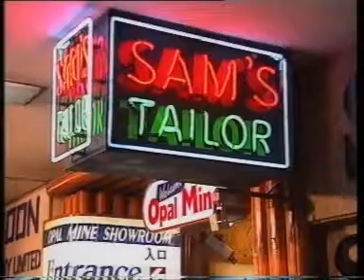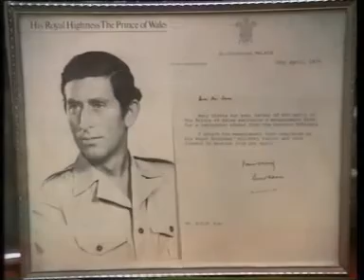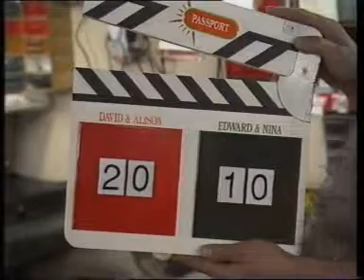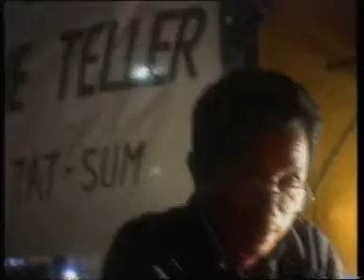Passport To Hong Kong. Part 3.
An Episode of Anneka Rice's Travel Game Show from 1993.